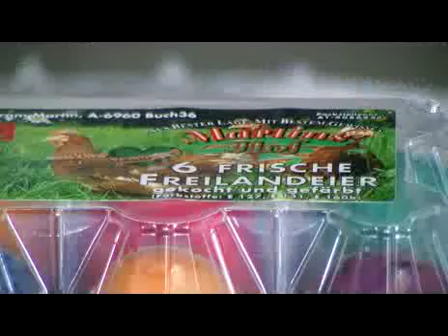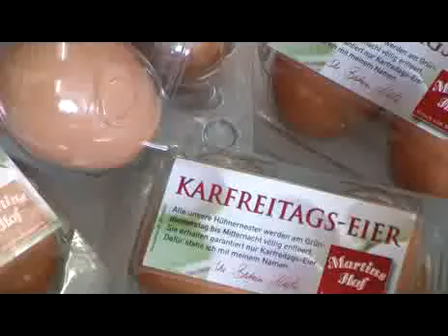Hochbetrieb zu Ostern beim Martinshof in Buch